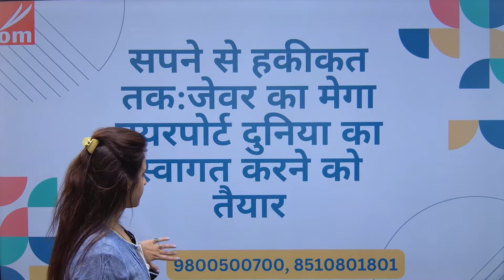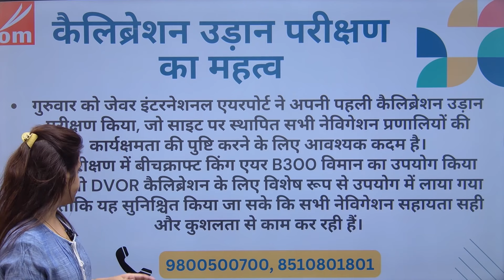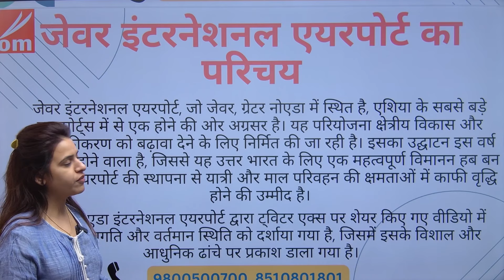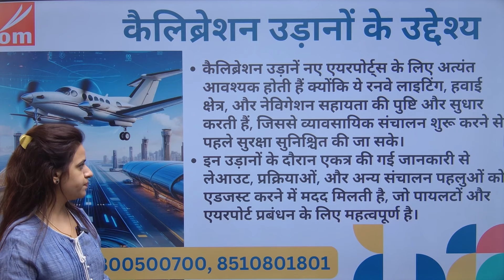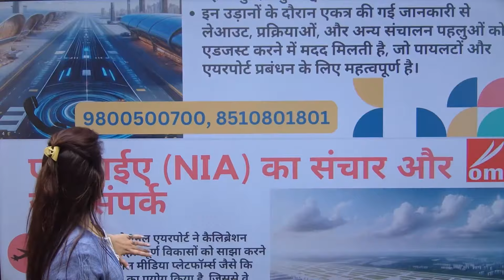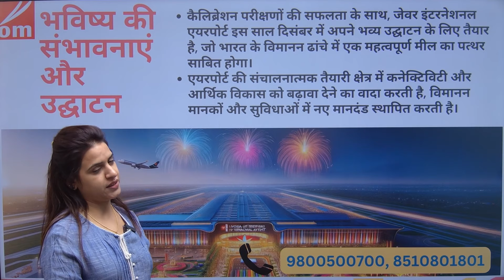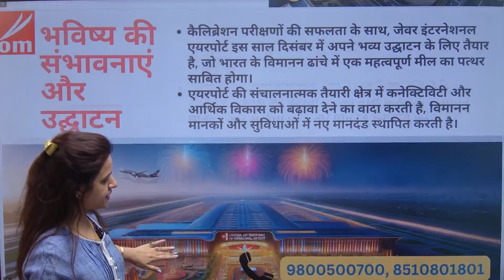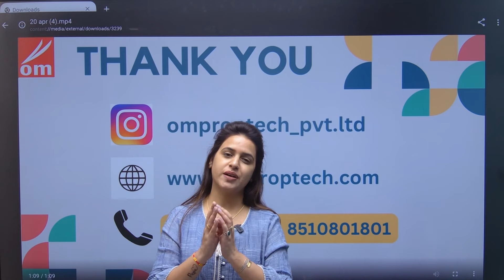बड़ी खबर:-जेवर का मेगा एयरपोर्ट दुनिया का स्वागत करने को तैयार,सपने से हकीकत तक का सफ़र#jewarairport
सपने से हकीकत तक जेवर एयरपोर्ट की कहानी,यमुना प्राधिकरण के इन लोगो की चमकेगी क़िस्मत,आयेगी रोजगार की बहार,filmcity,jewarairoprt and connectivity rport नोएडा इंटरनेशनल एयरपोर्ट के पास फिनटेक सिटी को बसाने की प्राधिकरण ने तैयारी शुरू कर दी है। YEIDA में बनने जा रहा है देश का सबसे पहला semiconductor park,यमुना प्राधिकरण में फ़िल्म सिटी नहीं होगा नया संसार,यमुना तोड़ रहा निवेश के सभी रिकॉर्ड,yamunaauthorityplots heritagecity Breaking News#filmcityupdate #2024#jewarairport latestupdates bolloywood#filmcityupdate akshaykumar updateestupdate medicaldevicepark noidafilmcity breakingnews metro connectivity#rapidrailnews latestupdates breakingnews greaternoida 6% kisan quota plots
Yeida 300 mtr authority plots price
yeida Development
Yeida update
RESIDENTIAL SECTOR
AUTHORIZED PLOT
Galgotia university
IT Park
Farmula 1 racing track
Cricket stadium
School , hospital , petrol pump , electric vehicle YEIDA में बनने जा रहा है देश का सबसे पहला semiconductor park,यमुना प्राधिकरण में फ़िल्म सिटी नहीं होगा नया संसार,यमुना तोड़ रहा निवेश के सभी रिकॉर्ड,yamunaauthorityplots heritagecity Breaking News#filmcityupdate #2024#jewarairport latestupdates bolloywood#filmcityupdate akshaykumar updateestupdate medicaldevicepark noidafilmcity breakingnews metro connectivity#rapidrailnews latestupdates breakingnews greaternoida 6% kisan quota plots
yeida Development
Yeida update
RESIDENTIAL SECTOR
AUTHORIZED PLOT
Galgotia university
IT Park
Cricket stadium
Delhi Mumbai corridor
School , hospital , petrol pump , electric vehicle